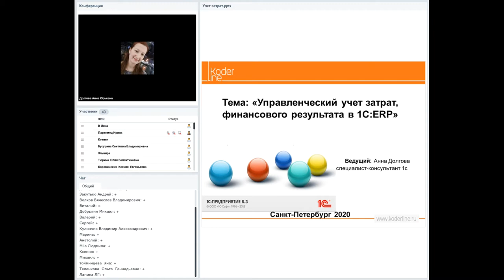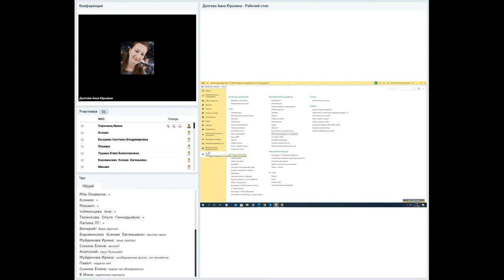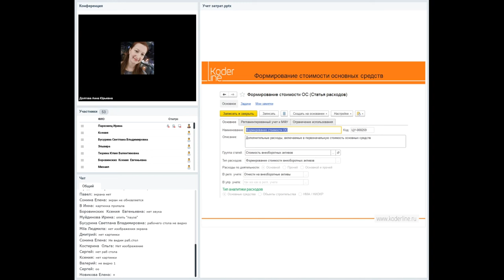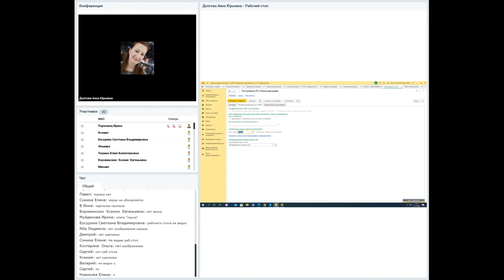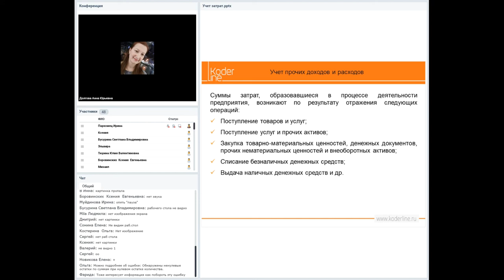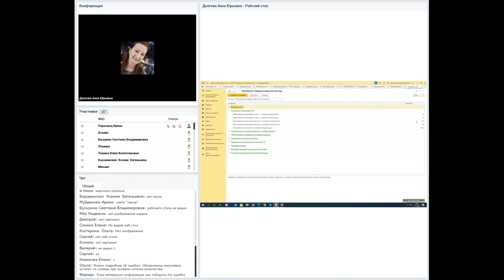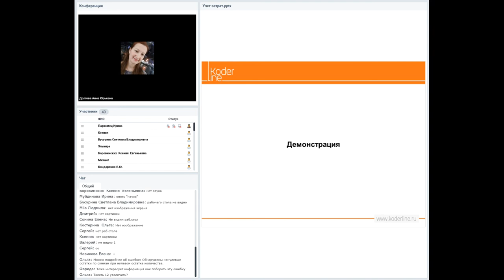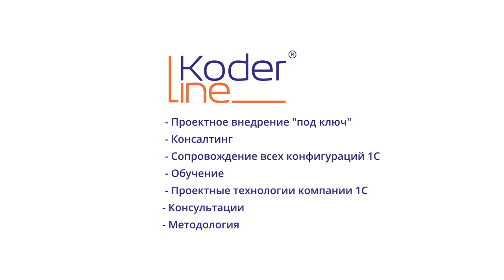Вебинар «Управленческий учет затрат, финансовый результат в "1С:ERP Управление предприятием 2"»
Компания «Кодерлайн» провела вебинар «Управленческий учет затрат, финансовый результат в прикладном решении "1С:ERP Управление предприятием 2"»

Ведущая: Долгова Анна - Бизнес-Аналитик. Опыт работы с продуктами 1С более 10 лет.

Целевая аудитория
Финансовые директора, начальники финансовых отделов, руководители.

Описание
В процессе вебинара мы узнаем для чего необходимо бюджетирование и планирование, какими инструментами можно их реализовать.

Программа
1.       Что включают в себя затраты и финансовый результат.
2.       Основные настройки в программе 1С:ERP.
3.       Виды затрат.
4.       Правила распределения расходов.
5.       Распределение номенклатурных затрат.
6.       Распределение постатейных затрат.
7.       Распределение расходов на себестоимость товаров.
8.       Распределение расходов на производственные затраты.
9.       Распределение расходов на финансовый результат.
10.   Распределение на расходы будущих периодов.
11.   Формирование стоимости основных средств.
12.   Расчет себестоимости продукции.
13.   Учет прочих доходов и расходов.
14.   Отчеты управленческого учета.